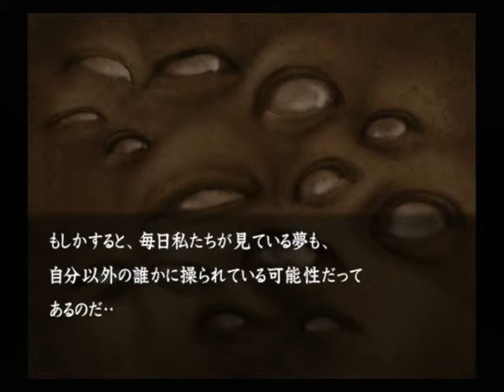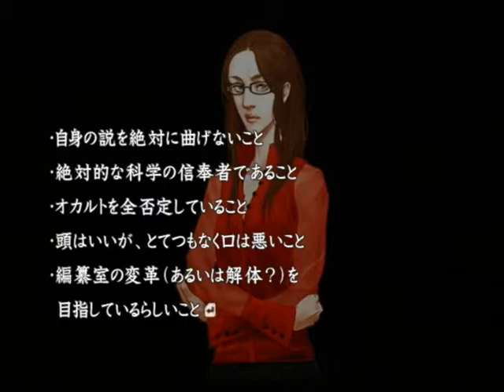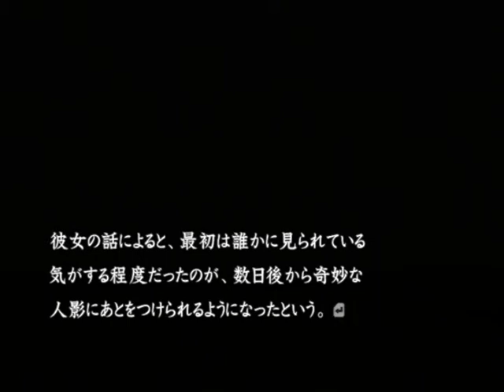【PS2】流行り神２ 警視庁怪異事件ファイル【ファミ通殿堂入りソフト】初見プレイ Part２２ 第一話 予知夢 【スタートオンゲームズ】【スタゲー】【JAPAGE】